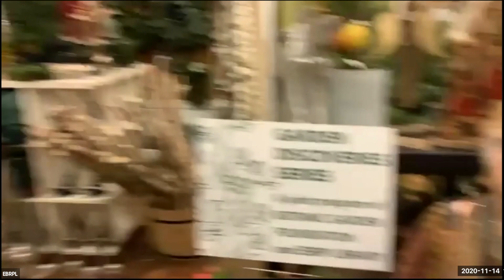Garden Discoveries: Using Natural Materials for Holiday Decorating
The Baton Rouge Botanic Garden Foundation and the East Baton Rouge Parish Library hosted a free Garden Discoveries event virtually Saturday, November 14, 2020 to demonstrate how to use natural materials to create beautiful holiday decorations.

Peregrin Joel Franklin has a real artist’s eye in creating gorgeous interior and exterior home decorations for any season. He is noted for using natural materials like magnolia leaves, pine cones, holly branches, birch logs, mosses, and flowers and seeds. His presentation showed how to select materials and combine them for decorations from large outdoor door wreaths and garlands to small centerpieces, mantles, and bouquets for interiors.